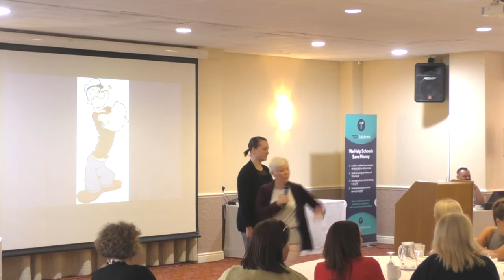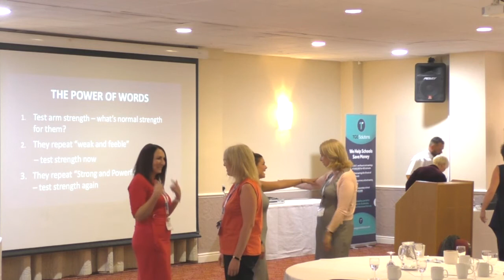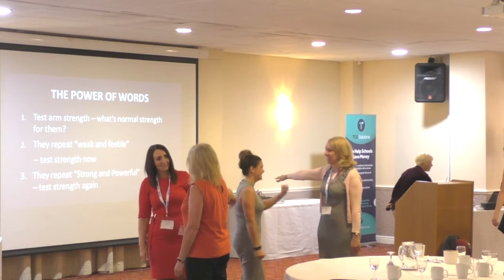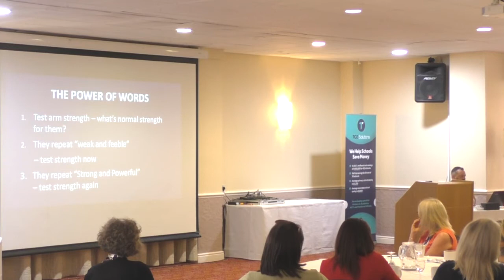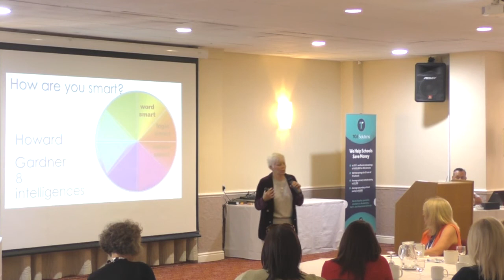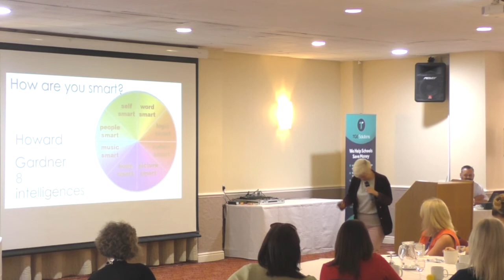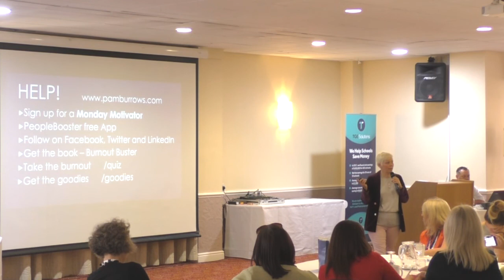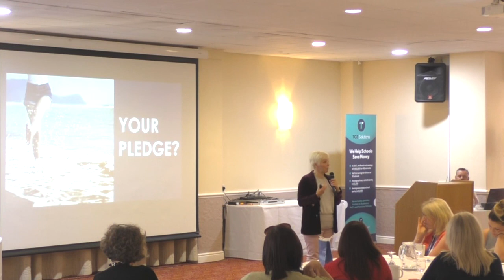Pam Burrows People Booster at SYSBL